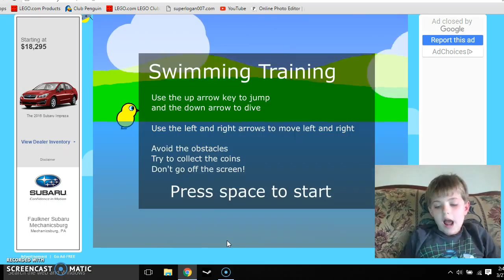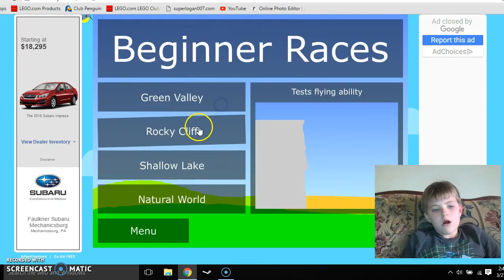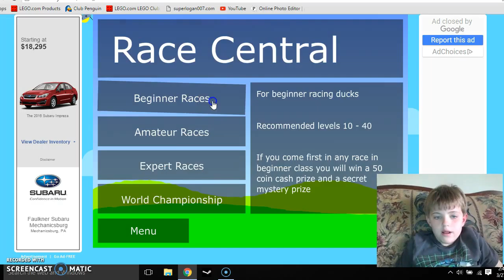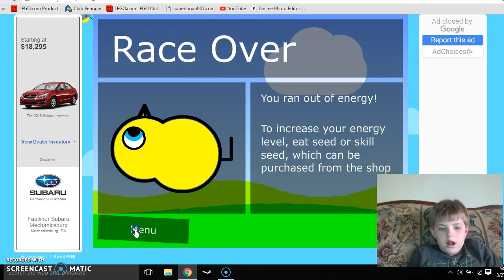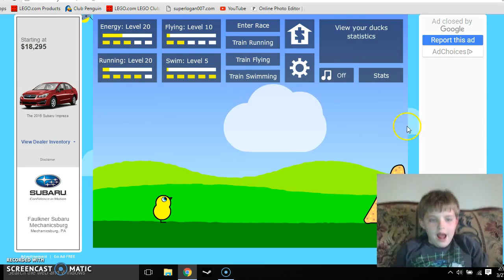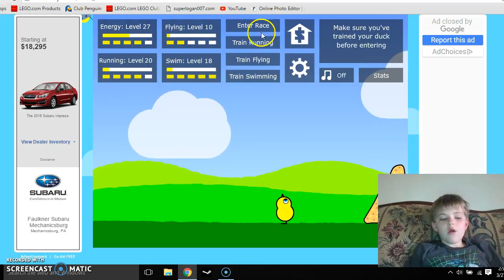Duck Life 1 Beginning Races